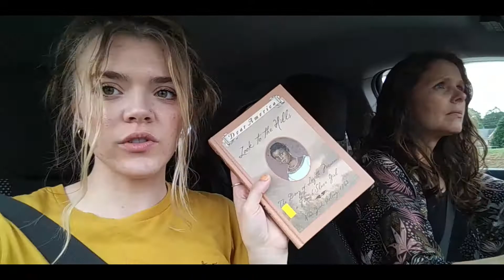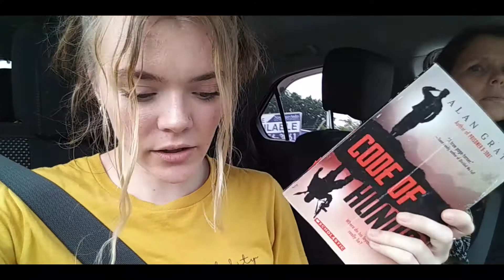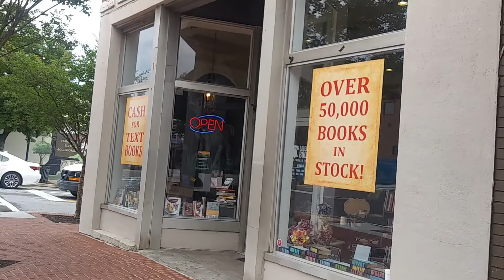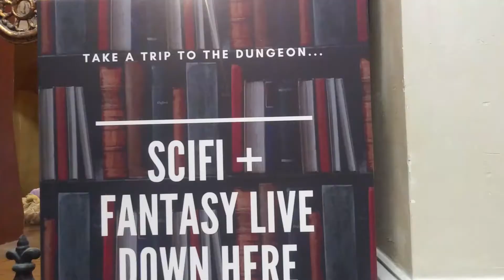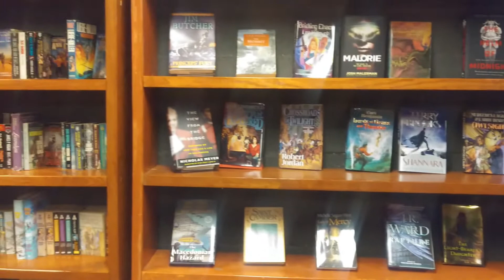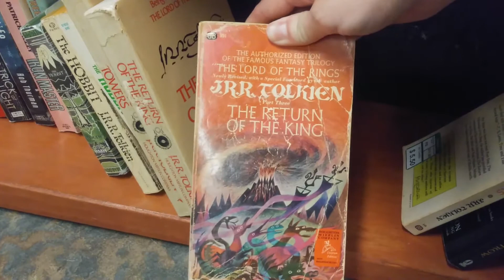Come Thrift Shopping with Us!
Been thrifting lately??